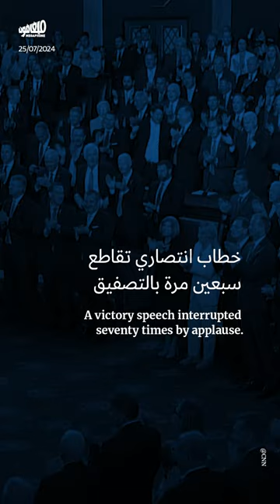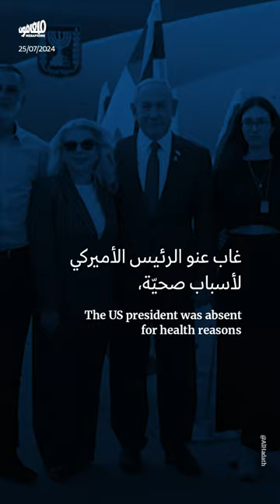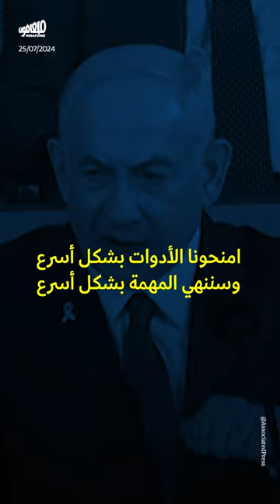نتنياهو في الكونغرس: تصفيقٌ يُخفي خيبةً مرّة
بعيدًا عن المشاهد الاحتفائيّة خلال خطاب نتنياهو أمام الكونغرس الأميركيّ، عكست زيارة رئيس الوزراء الإسرائيلي إلى الولايات المتحدة إخفاقات وخيبات سياسيّة كبرى.